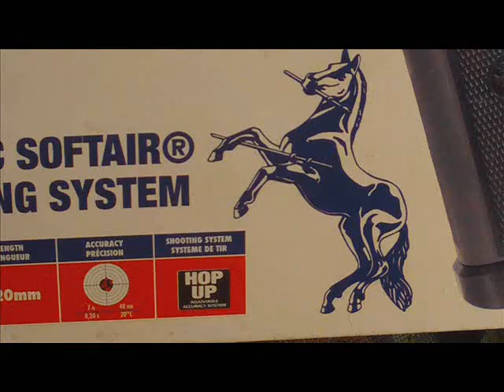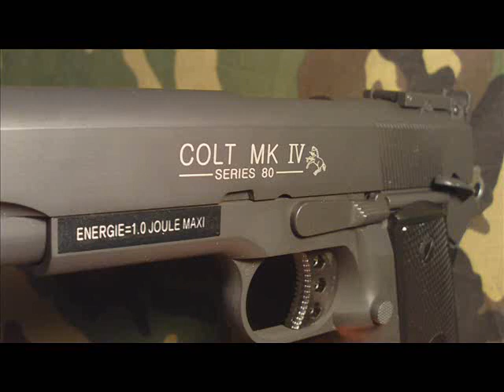COLT 1911 MK IV full metal airsoft gas blowback (buy it now from SCOTIA ARMS AIRSOFT)CANADA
this airsoft item is now avalible at SCOTIA ARMS AIRSOFT